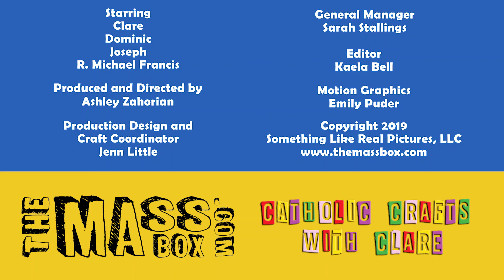Remove the Log in Your Eye craft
This week on Catholic Crafts with Clare we make a Log in Your Eye craft! to craft along with us! Get a packet of free downloadable printable materials

 This craft corresponds to the Eighth Sunday in ordinary time and Luke chapter 6.

Jesus told his disciples a parable, “Can a blind person guide a blind person? Will not both fall into a pit? Remove the wooden beam from your eye first; then you will see clearly to remove the splinter in your brother’s eye.” (LK 6:39, 42)